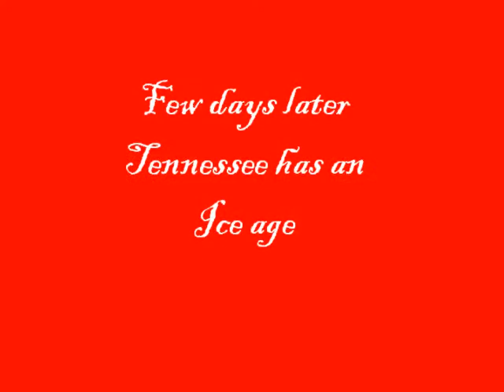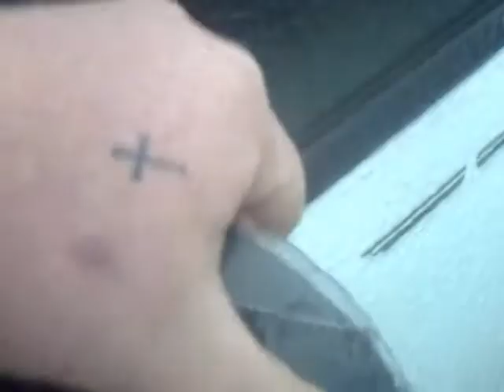Tennessee's Ice Age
Ice everywhere